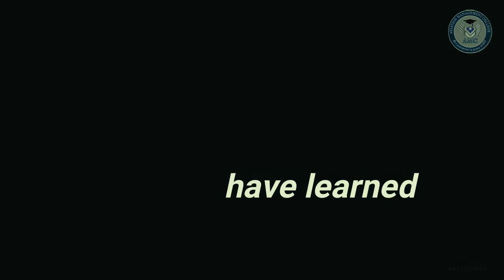Industrial Practical Training (IPT) Students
Join us now and realized your aviation dream. Register now!